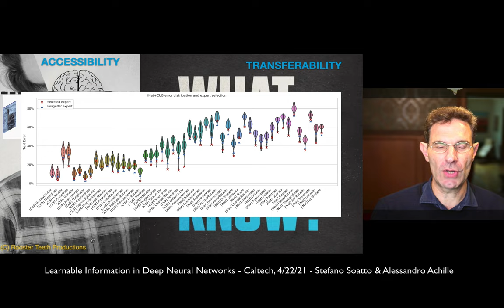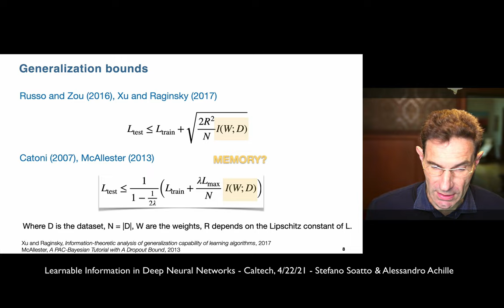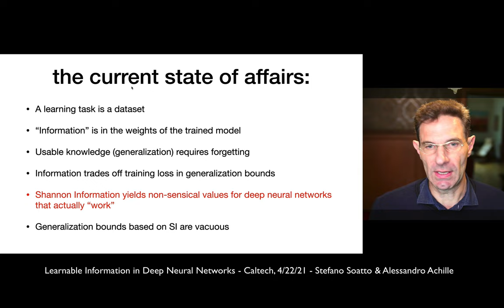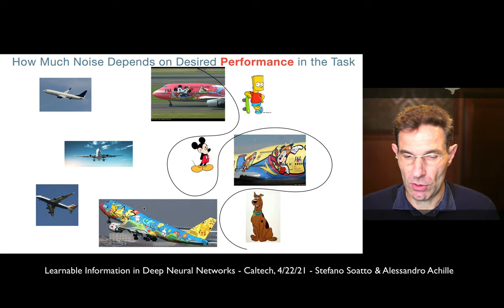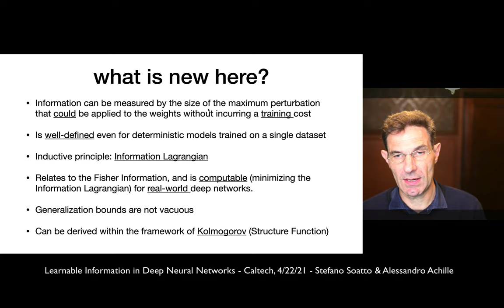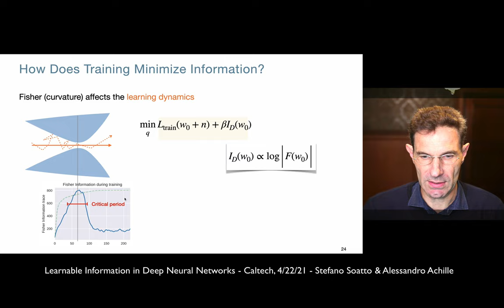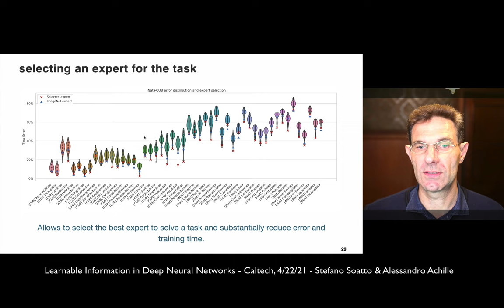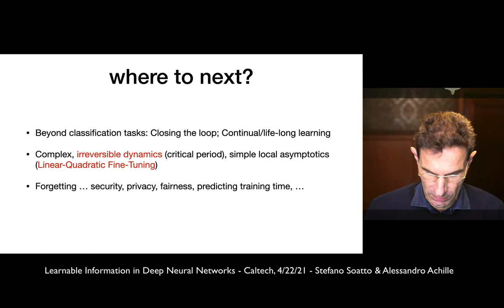Stefano Soatto: Learnable Information in Deep Neural Networks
Talk given at Caltech on April 22, 2021. With Alessandro Achille. Describes a method to extract and quantify information in a trained deep neural network; introduces the Information Lagrangian, a distance between learning tasks, the notion of Information Plasticity and Task Reachability, in an arc summarizing work from 2016 through 2021 in an attempt to build a theory of information in learned representations.